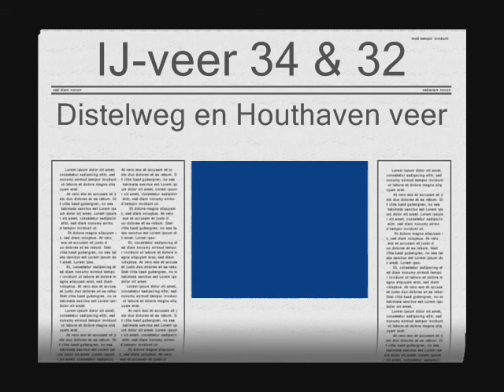IJ-veer 34 & 32 (incomplete versie)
eerst met de 34 vanaf Houtmankade richting Distelweg, later terug vanaf NDSM met 32 naar Houtmankade. Dit alles in Amsterdam op 17 apr 08. (door een foutje is het laatste bedoelde deel weggevallen , dit wordt binnenkort rechtgezet).